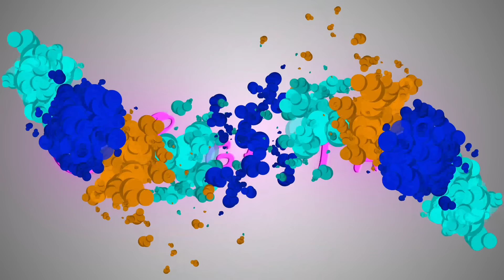PASSING OUT Into My Boyfriends ARMS! *Cute Reaction*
Hi babes!

All i have to say is... Welcome to the CRINGIEST FAMILY ON YOUTUBE❤️